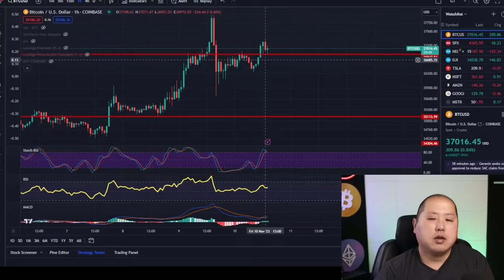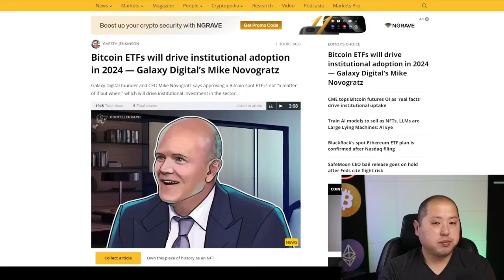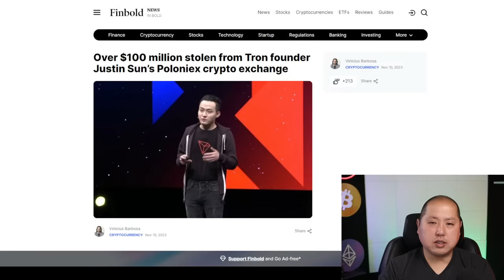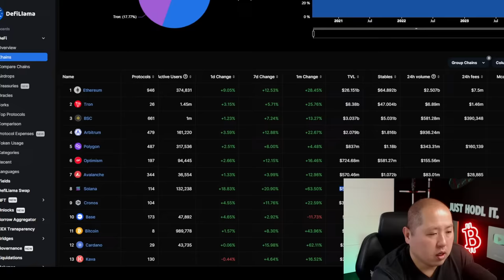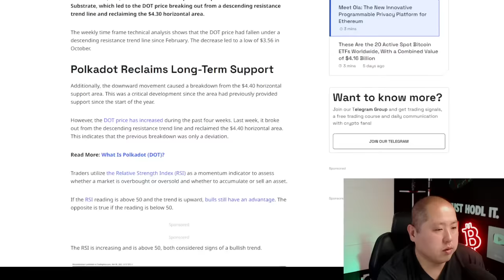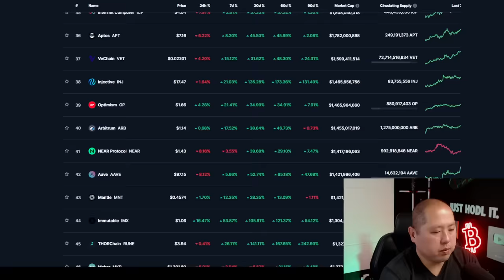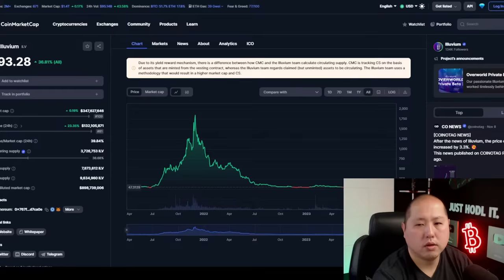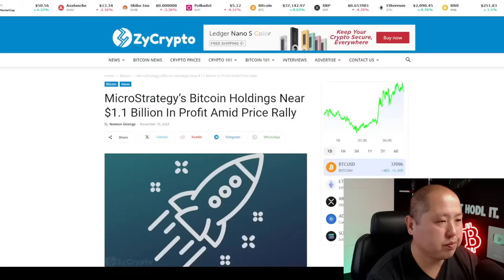The Bitcoin Strategy That Made Billions (More Gains Ahead)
Today let's talk about the strategy that has proven itself throughout history including Michael Saylor's Microstrategy...dollar cost averaging.

Get a Big Deposit Bonus   -   Use THIS Link👆

0:00 Intro
0:40 Market Overview
1:30 Powell Hawkish
2:20 China ICBC/Bitcoin Network
3:40 1yr BTC
5:40 DCA Strategy
6:40 Microstrategy
9:20 Bitcoin ETF
11:00 Bitcoin Resistance
13:25 Foreign Bank ETFs
15:00 Poloniex Hacked
16:15 Solana
17:25 ImmutableX
18:15 VanEck
19:00 $1 Billion
21:20 Q&A